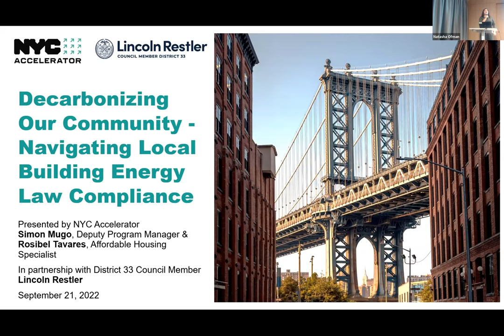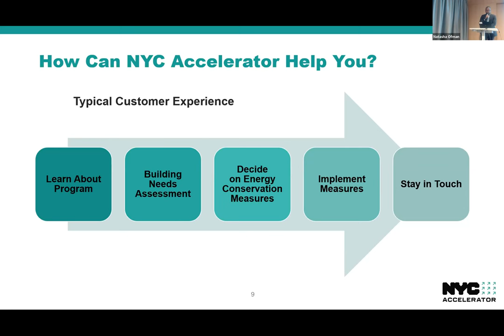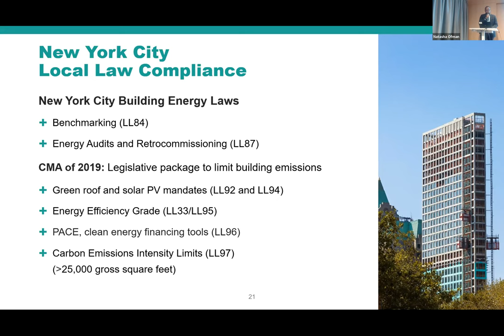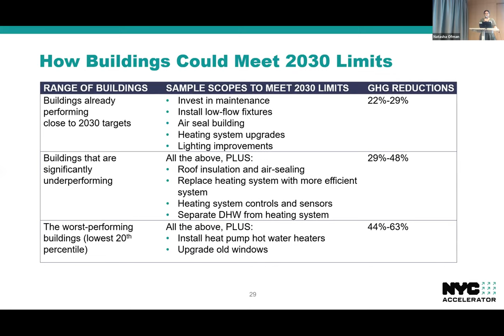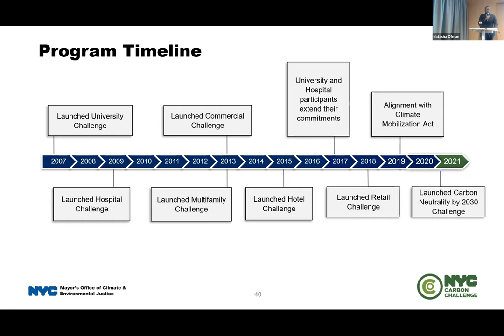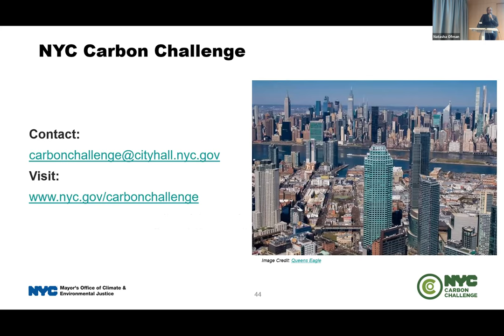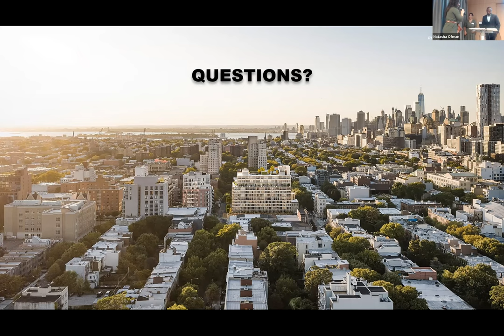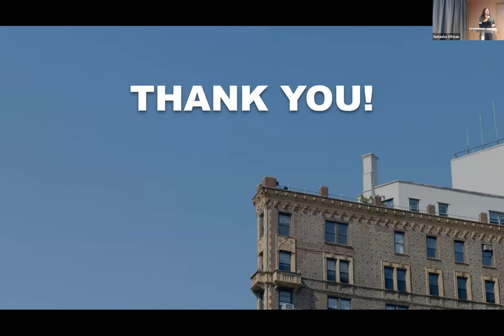Decarbonizing Our Community - Navigating Local Building Energy Law Compliance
District 33 Council Member Lincoln Restler and NYC Accelerator, a program of the Mayor’s Office of Climate and Environmental Justice, conducted an informative and practical workshop on Local Law 97. NYC Accelerator offers free technical assistance and services to help building owners meet new building efficiency requirements and learn about available financing and incentives.